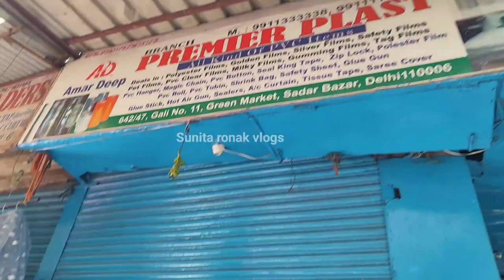green market sadar bazar sunday patri market | sadar bazar delhi new video 2024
Timings🕛
Morning 8am To 4pm
Green Market Sunday Patri bazar

Nearby Bus Stand🚍
1 km Distance 12 Tooti Chowk 11 no gali Green Market,sadar bazar delhi

हेलो दोस्तों कैसे हैं आप मैं सुनिता आपका अपना चैनल सुनीता रोनक व्लोग्स में बहुत बहुत स्वागत करती  हूं दोस्तों अगर आपको मेरी वीडियो पसंद आए तो प्लीज मेरे वीडियो को लाइक करना और चैनल को सब्सक्राइब करना न भूलना दोस्तों में ऐसे ही आपके लिए अच्छे-अच्छे वीडियो लेकर आती रहूँगी धन्यवाद।

🌀𝗡𝗢𝗧𝗘 ⬇️
All the image/ Picture shown in this video belong to the respected owner and not me I am
 not the owner of any picture showed in this video. All content used Copyright to sunita ronak vlogs.use or commercial display or vlogging of the content without proper Authorization is
 not allowed.

This Video is made for Education Purpose only to give Market related Information. Our Channel SUNITA RONAK VLOGS  & YOUTUBE is not be responsible for any Profit or Loss in any kind of Bussiness. Its all depend on Customer's Bussiness Plan & Hard Work before buying anything. Must reserch Market from your side before any kind of Business.